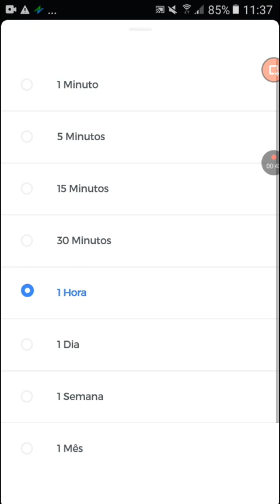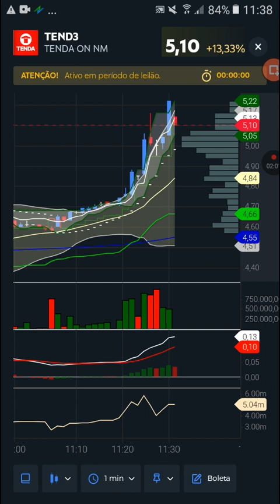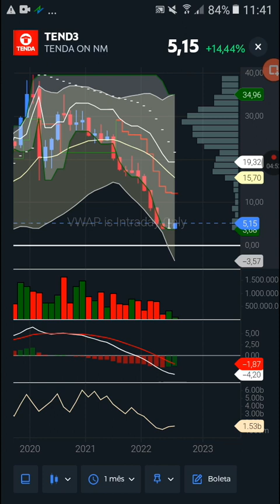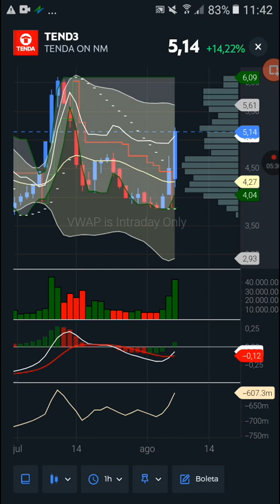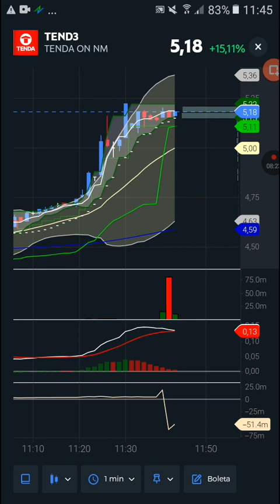TEND3! E lua?